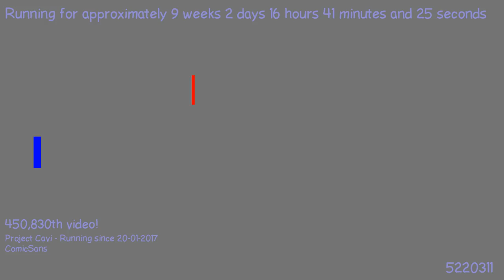1493932244 - Webdriver Cavi - H2